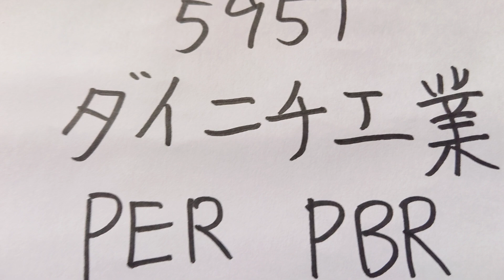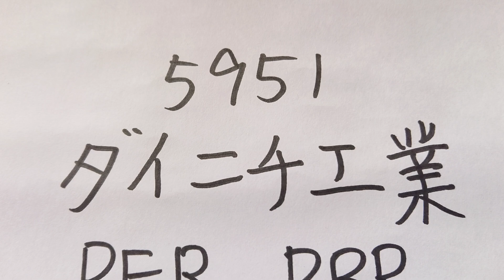今日のオススメ銘柄、ダイニチ工業です。石油ファンヒーターを作ってる会社です。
動画で株価は徐々に上がってると言いましたが、株価は横ばいでした。
考えようによっては安定してるとも言えます(#^^#)